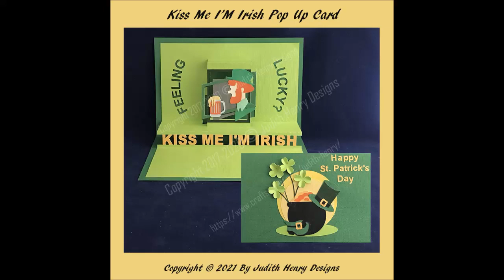Kiss Me I'm Irish Pop Up Card Introduction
The video introduces the Kiss Me I'm Irish Pop Up Card. It is not an assembly video. The kit contains a simple assembly description of a 90 degree popup cards. This is a delightful St Patrick's Day Pop Up card  featuring many St Patrick symbols (Pot of Gold, leprechaun, hat, shoe and 4 leaf clover). The pop up card is embellished with stacked cut embellishments providing vibrant colors from the cardstock. There are no print N cut embellishments in this kit.